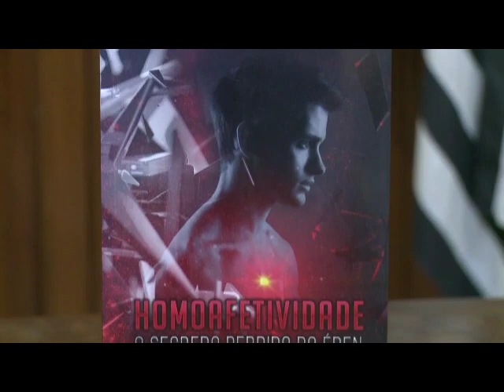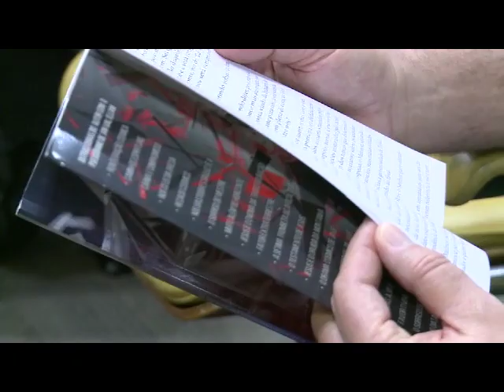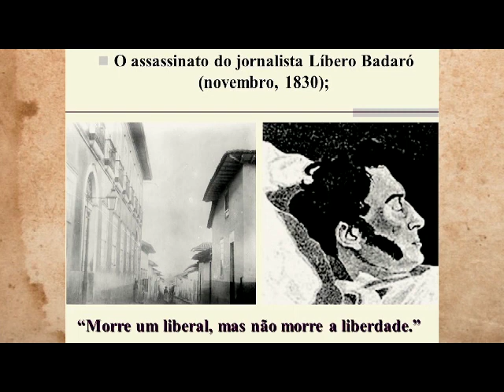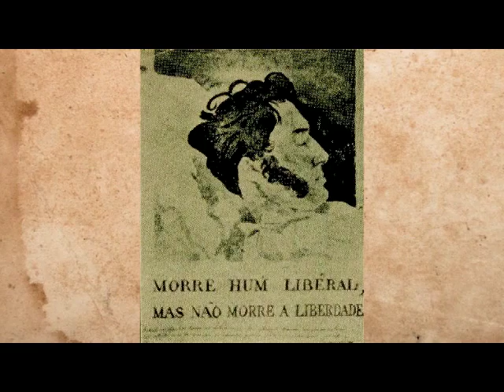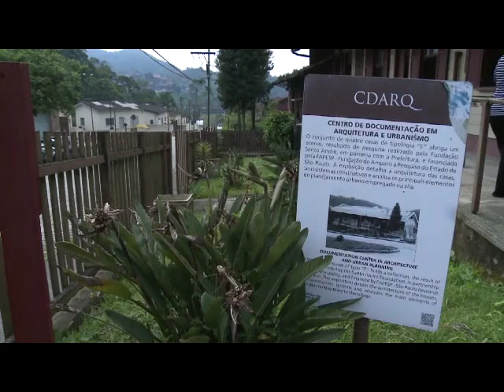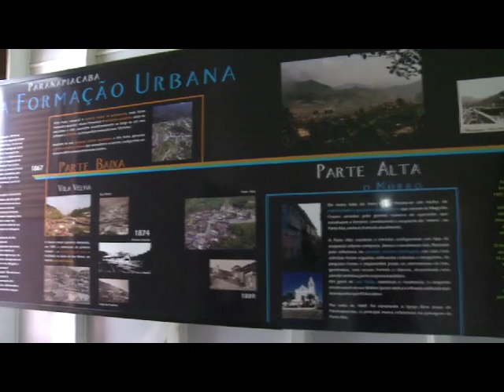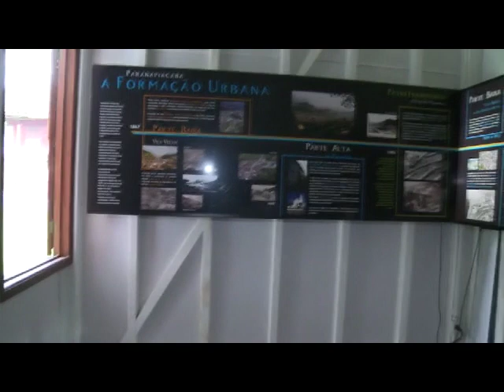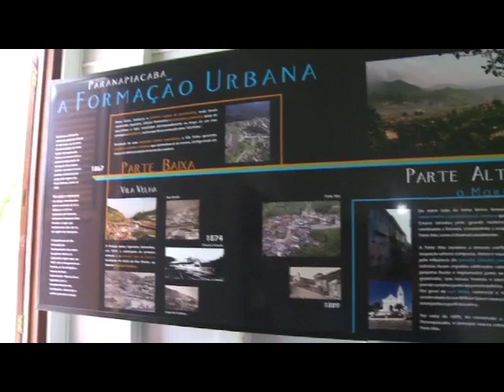Jornal da Assembleia 04 04 2017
Confira a edição completa do JORNAL DA ASSEMBLEIA, desta terça-feira, 04/04/2017. Veiculação de segunda a sexta-feira, das 12h00 às 12h30.